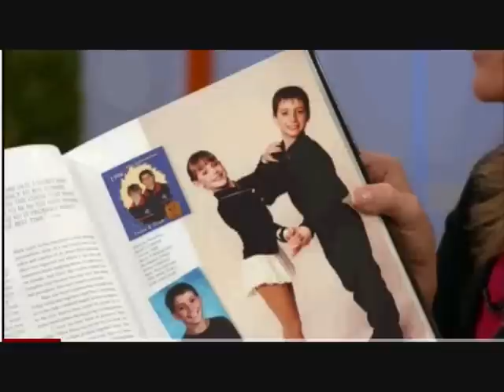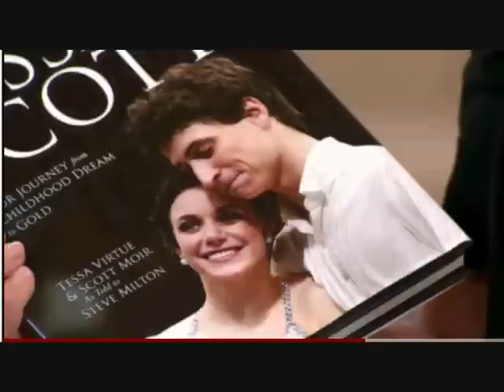Tessa Virtue Scott moir Book interview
From Canada AM CTV

Duo breaks boundaries with book
Canadian Olympic gold medalists Tessa Virtue and Scott Moir discuss their new book, 'Tessa and Scott: Our Journey from Childhood to Gold.' They explain how the book breaks down the barrier between reality and what is portrayed in the media.